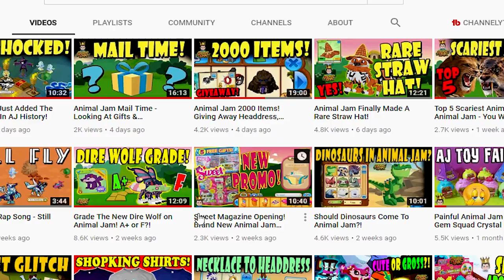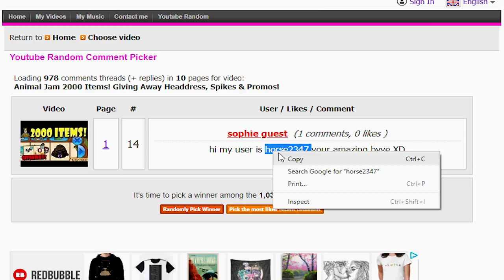The Strangest Item In Animal Jam History Is A Human Arm!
In this video I check out the new Rare Item on Animal Jam, then I decide to go underwater and get a Shark Pet and I find the strangest most cringey item ever in Animal Jam.